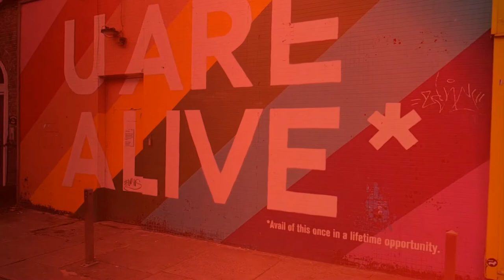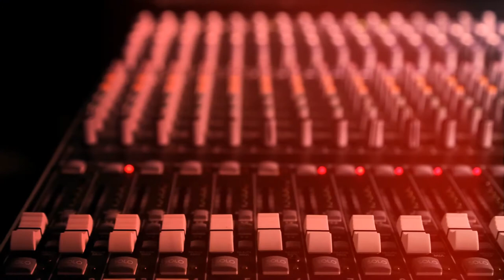VISITING DAY - Mick O’Regan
Written and performed by Mick O’Regan.
Mastered by Louise McCormick at Manor Studios, Cobh.